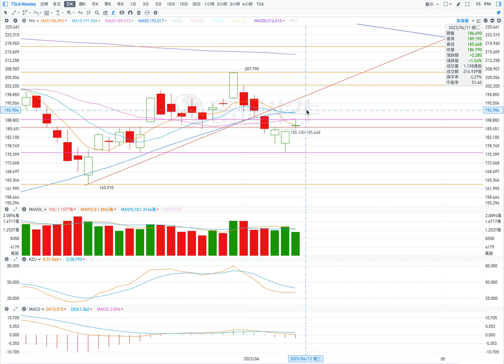TSLA 特斯拉 股票价格走势的分析 2023年04月12日（第401期）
當前的壓力位：
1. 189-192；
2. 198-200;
3. 202。

當前的支撐位：
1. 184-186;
2. 180;
3. 176。

1.反轉向下（條件：低開盤或跳空低開盤，在盤中股價高於187）
開盤：低開盤或跳空低開盤。
最高價：到185
收盤價：180附近；
最低價：178。

2. 繼續反彈（條件：高開盤或跳空高開盤，在盤中股價不低於187）
開盤：高開盤或跳空高開盤。
最高價：到192.50
收盤價：191.50附近；
最低價：187。

Current pressure level:
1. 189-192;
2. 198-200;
3. 202.

Current support levels:
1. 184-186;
2. 180;
3. 176.

1. Reversal down (conditions: low opening or gapping low opening, the stock price is higher than 187 in the session)
Opening: low opening or gapping low opening.
Highest price: to 185
Closing price: around 180;
Lowest price: 178.

2. Continue to rebound (conditions: high opening or gapping high opening, the intraday stock price is not lower than 187)
Opening: high opening or gapping high opening.
Highest price: to 192.50
Closing price: around 191.50;
Lowest price: 187.